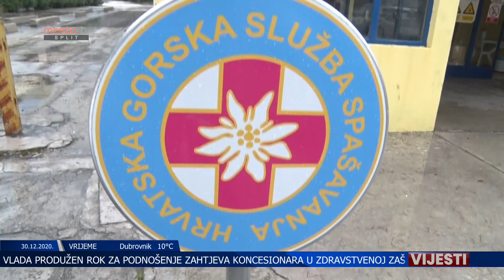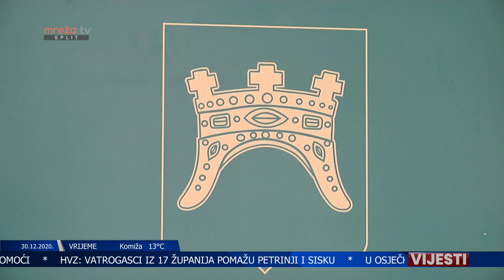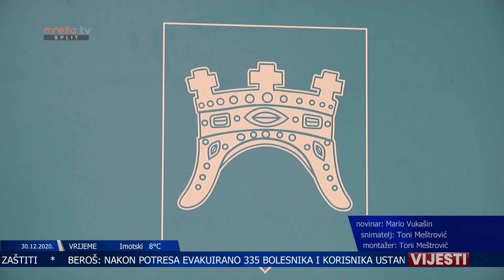VIJESTI ST 30.12.2020.